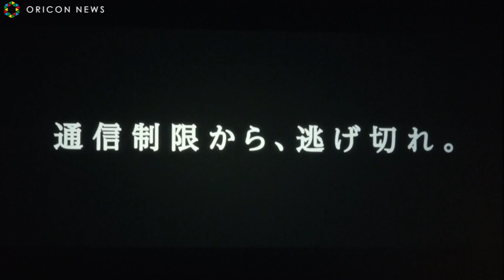染谷将太＆池松壮亮＆山本美月が初共演 壮大なスケール感で”通信制限”の脅威伝える 『BIGLOBE 新CM』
俳優の池松壮亮（27）、染谷将太（25）、女優の山本美月（26）が29日より放送開始される『BIGLOBE　新CM』「SIM替え」篇、10月9日から放送の「逃亡」篇に出演する。